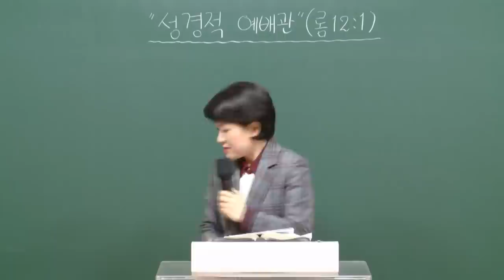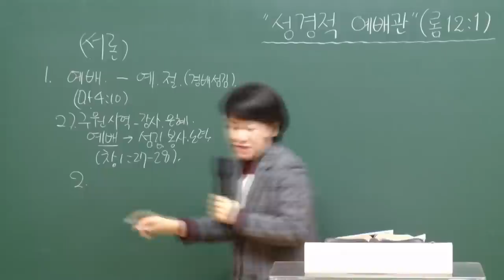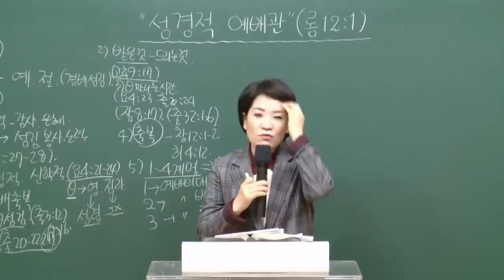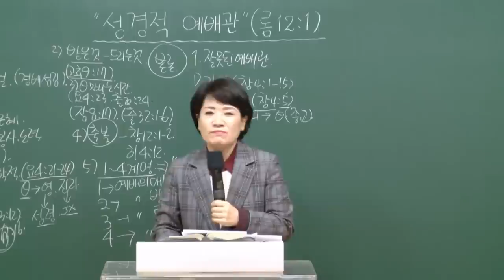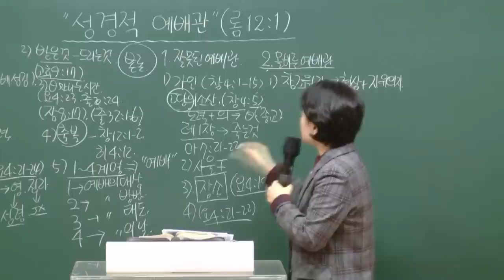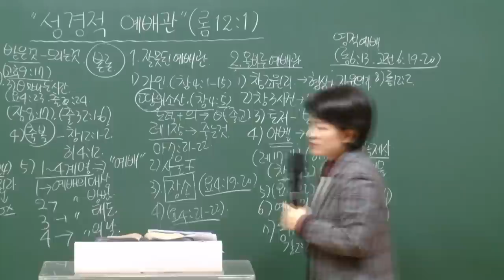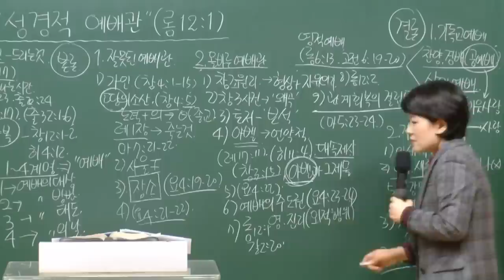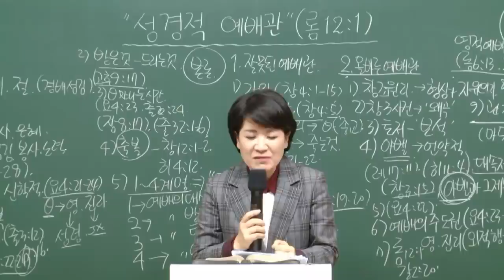[예원교회] 강서1 - 목요 사역자 조장 훈련 - 성경적 예배관 - 채수정목사 - 2020.10.22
로마서 12:1
성경적 예배관
채수정목사